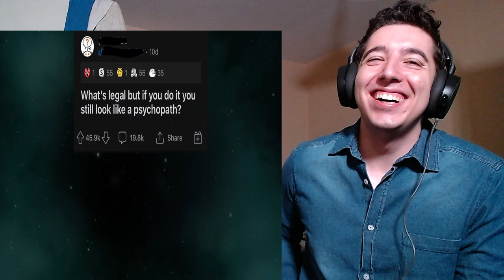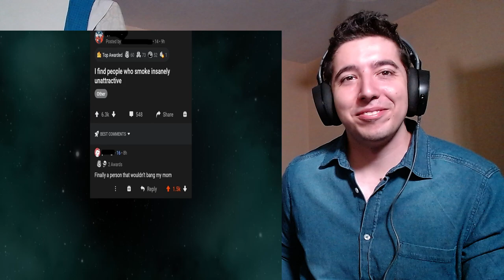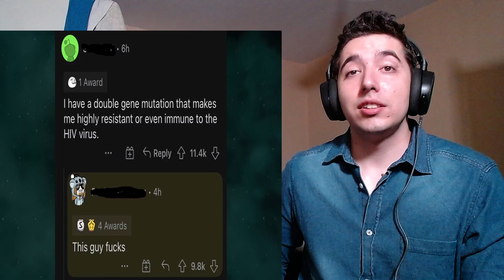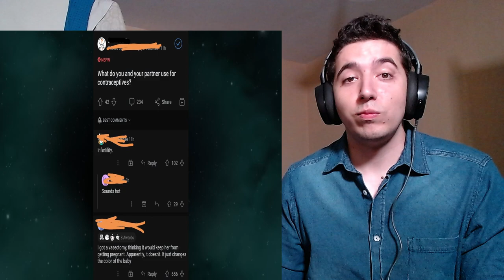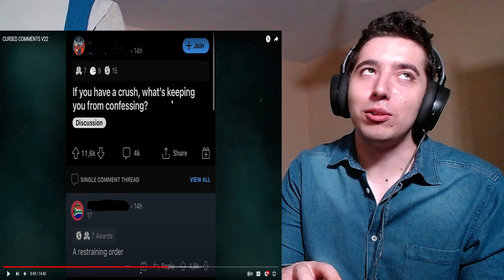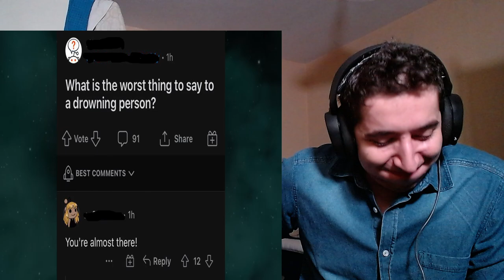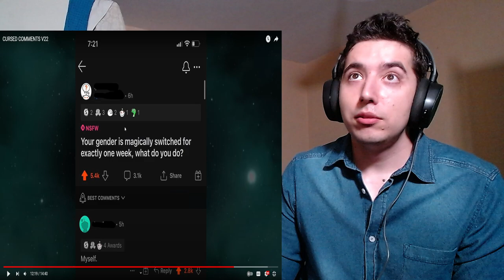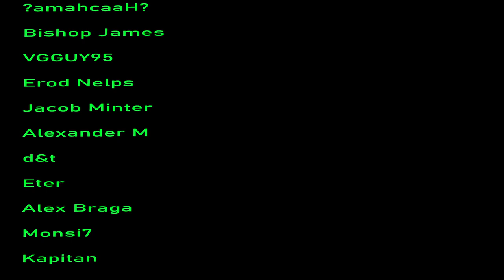CURSED COMMENTS V22 Reaction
Back with more Cursed Comments LETS GO !

Video by  @Memellion

About me.